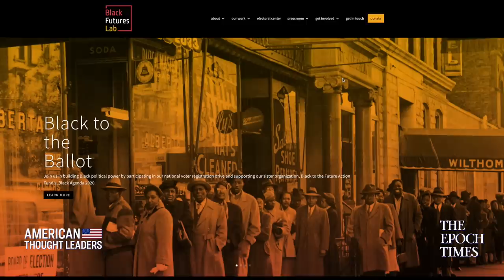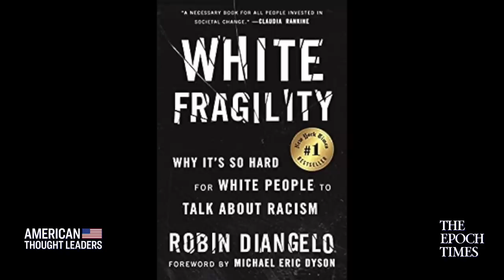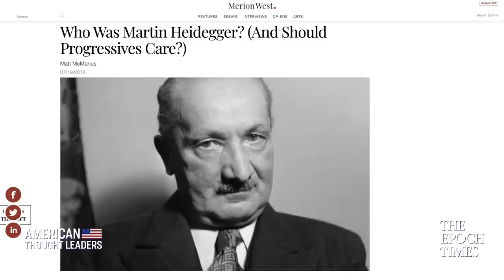BLM Co-Founder’s Ties to Pro-Communist China Group—Mike Gonzalez | American Thought Leaders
The Chinese Communist Party, or CCP, has long sought to subvert America. While a number of the groups involved in recent riots have ideological ties to Beijing, what are the deeper connections?

Heritage Foundation senior fellow Mike Gonzalez discovered that the Black Futures Lab, closely linked to the Black Lives Matter Global Movement, is being funded by an openly pro-CCP group, the Chinese Progressive Association.

In this episode, Gonzalez reveals exactly what he found, why recent fact-checks of his work have proven inaccurate, and why he believes identity politics is undermining the very foundations of America.

ATL is now on cable TV! New episodes air on Verizon Fios TV and Frontier Fios on Channel 158.

Communist China Exploits Gaps in US Military—Rebeccah Heinrichs | American Thought Leaders

Sen. Ted Cruz on the Strategy to ‘Defeat’ China’s Communist Party | American Thought Leaders

Corrupted by China: The College Board and K-12 Education

How Communist China Weaponized the Waters of Asia—Maura Moynihan on the Three Gorges Dam, Flooding

Christopher Rufo on Critical Race Theory & the Trump Admin’s Recent Ban | American Thought Leaders

Inside the Radical Left—James Lindsay Breaks Down Critical Social Justice | American Thought Leaders